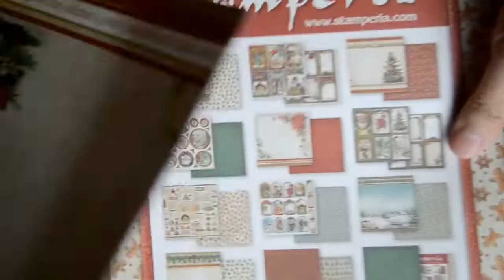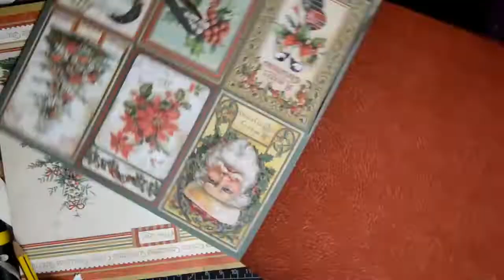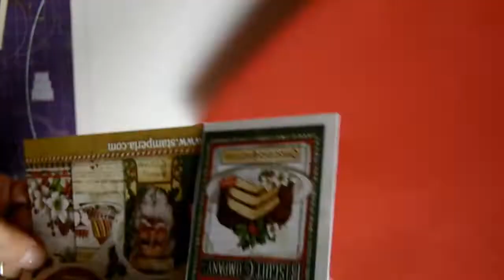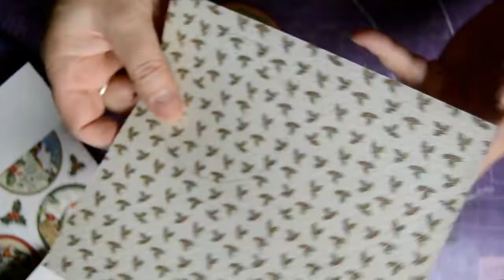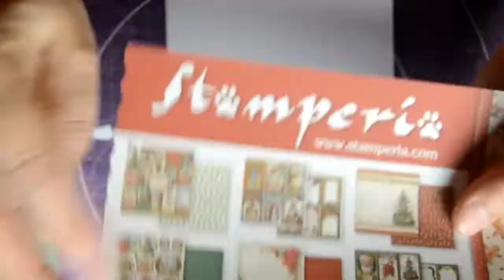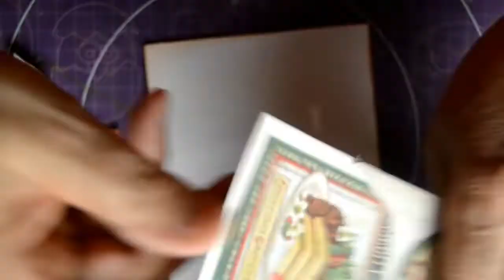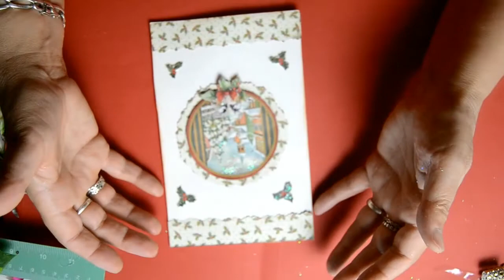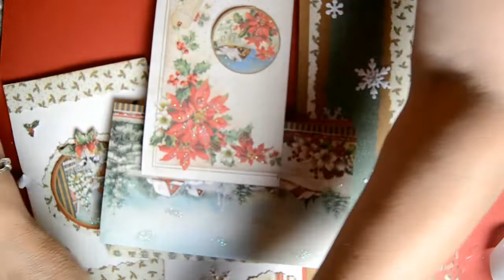Tarjetas navideñas 2020